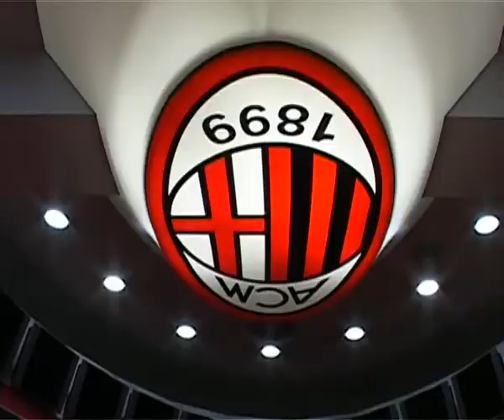Pregled 21 sportskog tjedna u 2013